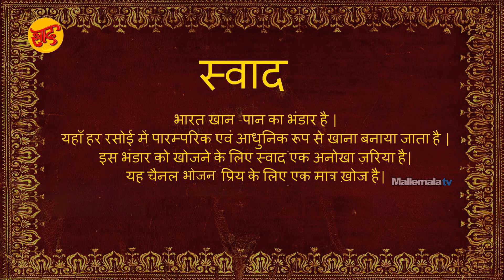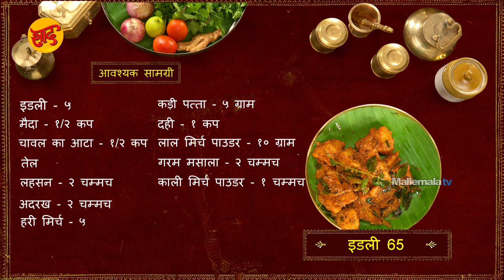इडली 65 - इडली 65 बनाने की विधि - Idly 65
इडली 65 बनाने की विधि - Idly 65
आवश्यक सामग्री
मैदा - १/२  कप
चावल का आटा - १/२ कप
तेल
लहसन - २ चम्मच
अदरख - २ चम्मच
हरी मिर्च - ५
कड़ी पत्ता - ५ ग्राम
दही - १ कप
लाल मिर्च पाउडर - १० ग्राम
गरम मसाला - २ चम्मच
काली मिर्च पाउडर - १ चम्मच
नमक

Chef : Chef Krishna Vootla
Asst Chef : Sanjay Singh
Director : Chef Shivaramakrishnan Vaidyanathan
Post production: Siva
Camera: SriKanth
Editing: Murali
Creative Head: Keerthi Krishna
Producer: Deepthi Reddy